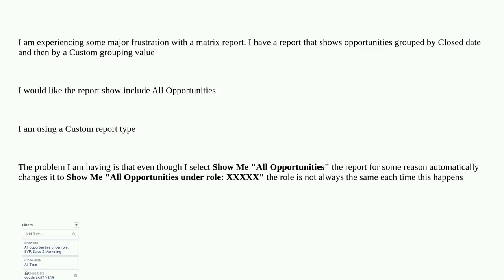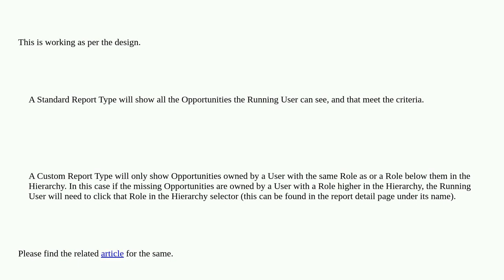Salesforce: Show Me "All Opportunities" randomly filters the data by Role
Show Me "All Opportunities" randomly filters the data by Role

A special thanks goes out to the awesome community

  custom-reports matrix